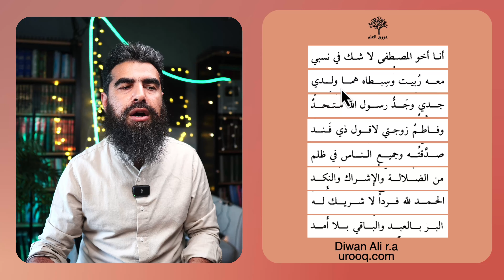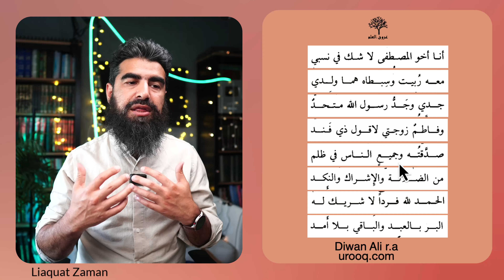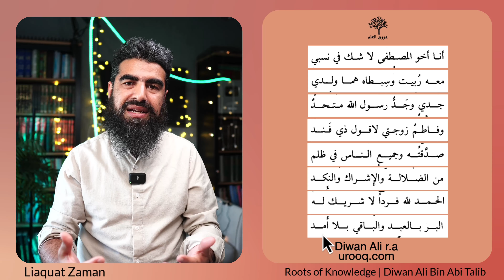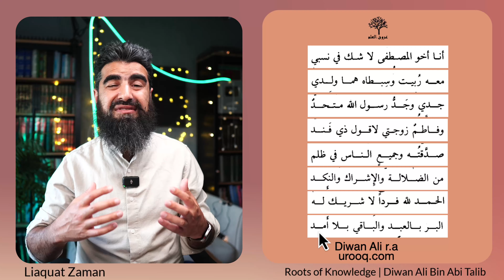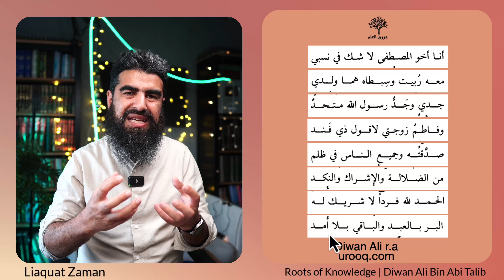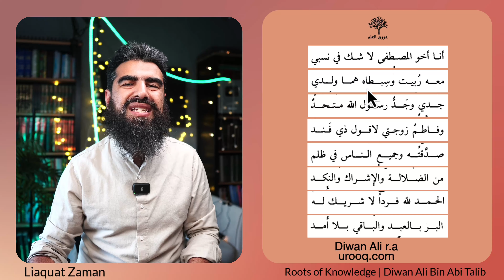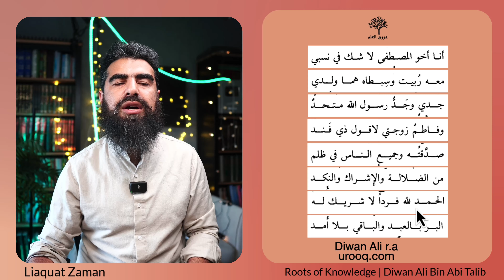diwan Ali #67 | I am The Brother Of The Chosen One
A short series by me Liaquat Zaman. It's in Arabic to help non-arabic speakers practice Arabic listening skills

The Camera I use
The Lens I use